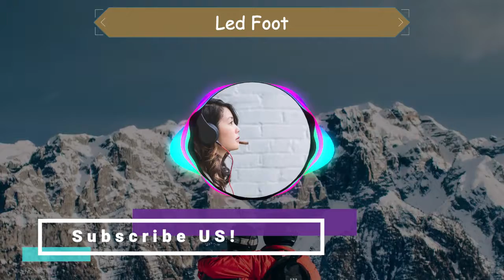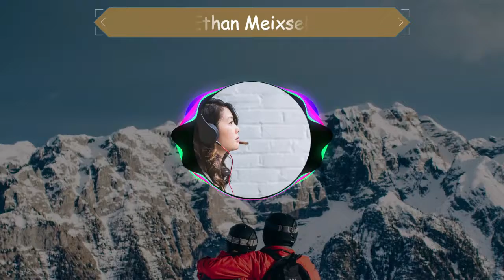Led foot - No Copyright Soundtrack - Background Music - Bright Genre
See ya!